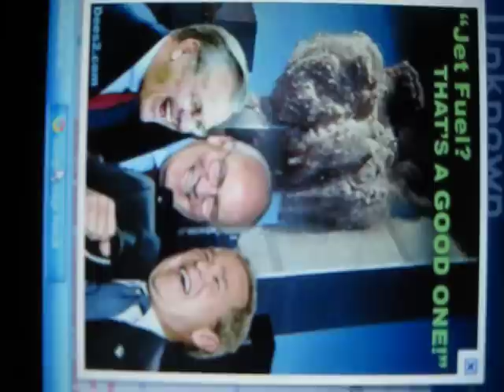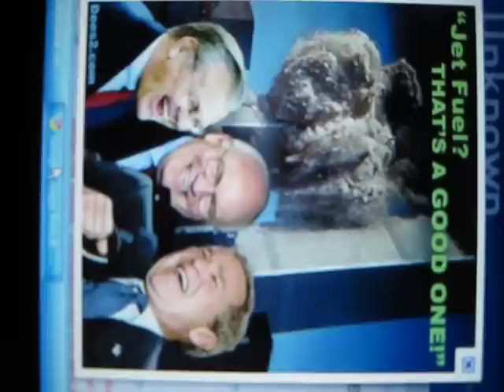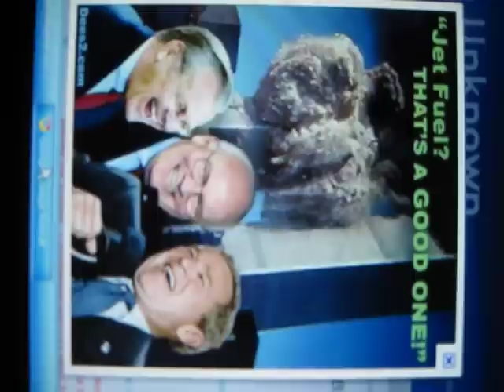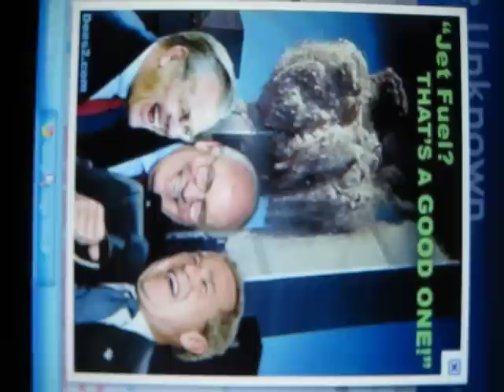9/11 Thermate Mossad Susan Lindauer Kevin Barrett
Bush crimes,Kevin Barrett speaks with Susan Lindauer, ex-CIA asset and imprisoned 9/11 whistle blower.As a U.S. Intelligence Asset, Susan Lindauer covered anti-terrorism at the Iraqi Embassy in New York from 1996 up to the invasion. Independent sources have confirmed that she gave advance warning about the 9/11 attack.